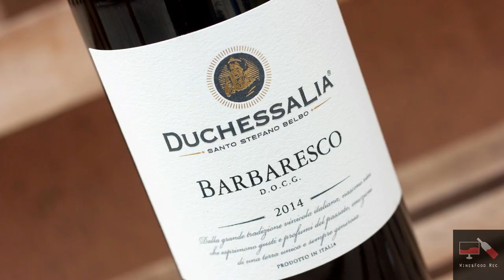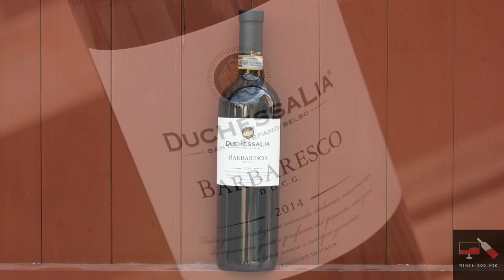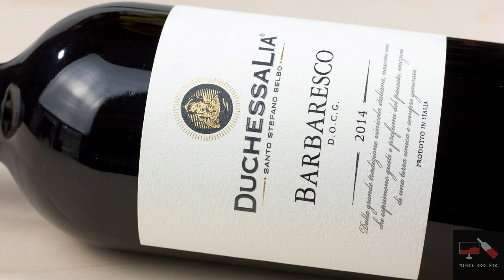Barbaresco DOCG Vino rosso Duchessa Lia Recensione Wine&Food rec.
Questa settimana abbiamo testato un vino rosso Piemontese appartenente alla DOCG del Barbaresco, ottenuto da uve nebbiolo in purezza. Prodotto dalla cantina DuchessaLia .

A cura di G.Rodolico , G.Matrone